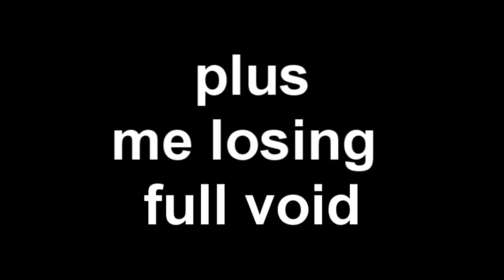Dark Bow maxing + me losing FULL VOID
so the guy i was fighting probably had like 99 range and i had 79 =/ but i still did good right? i safed alittle bit but never went pking with full void.

Runescape is owned and operated by Jagex Limited ("JaGeX"), I Do Not own Runescape i make videos for entertainment purposes "Only" and not for the sake of profiting.All music used in my videos is purchased and not for the intent of redistributing it.

The music used in my video is used as background music only with no intent of redistributing.